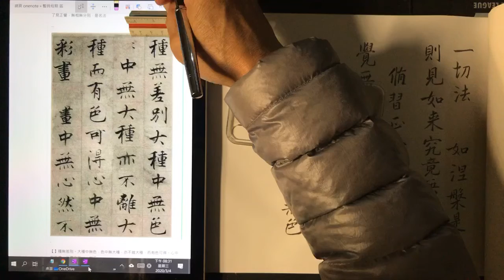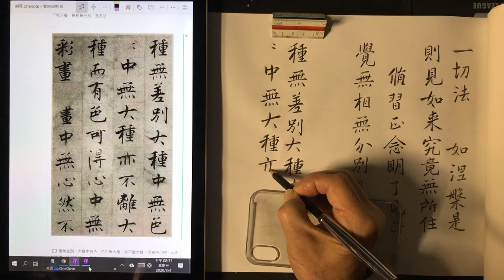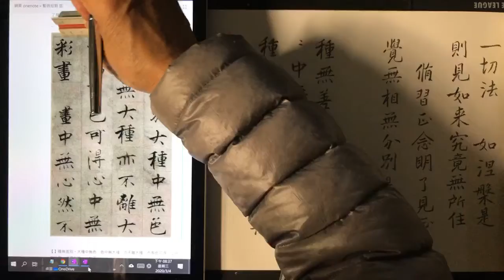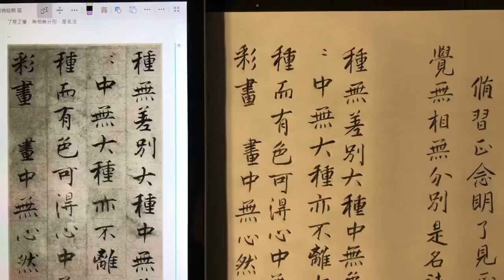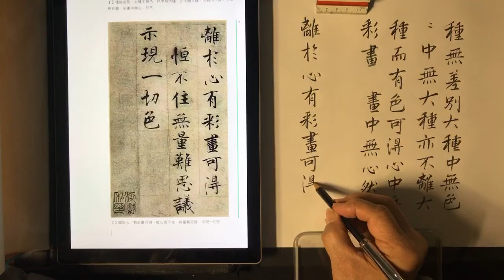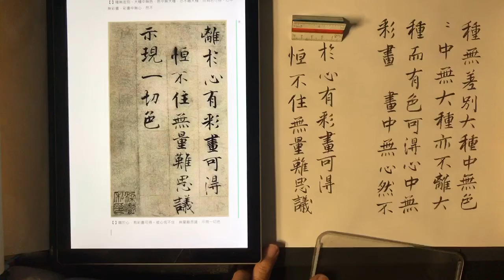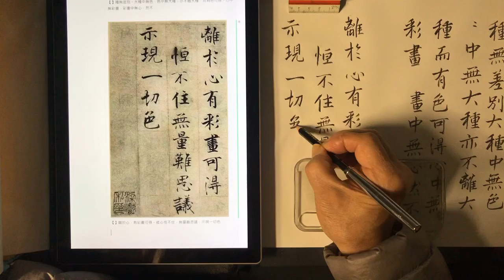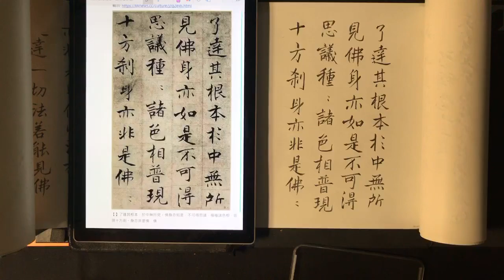南宋張即之《華嚴經》冊殘卷，6B鉛筆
南宋張即之《華嚴經》冊殘卷，6B鉛筆 再縮小為19公分髙，寫 後四頁。

紙本冊頁，一冊六頁，每頁縱18.2cm、橫11.7cm。共203字，無款，但有梁巘鑑藏印。經折裝，經文共四頁，部分字殘，總體清晰，品相好，後有乾隆時江恂跋，藏印朱文方印一枚，較模糊。
安徽博物院院藏此經卷，雖殘而不全，亦實能反映張即之書法楷書之面貌。此卷有界格，然界格大小不一，依字之結構大小而定，略有參差變化。其字入界格，上下鼎齊，故字距略小，行距略大。其筆法極為熟練，似乎日以抄經為課，故能如此精熟。起筆尖鋒，殺紙甚深，有時略有縈繞，鮮見受褚書影響；行筆直截，較少提按，故能剛健猛利，中直勁挺；收筆略按，形狀方切，亦是唐人之法度；結構或疏朗，或中緊，依字之自然形態變化，此其優長，不落窠臼。